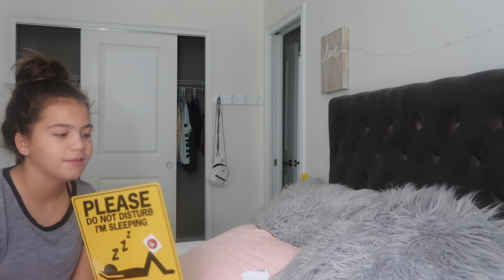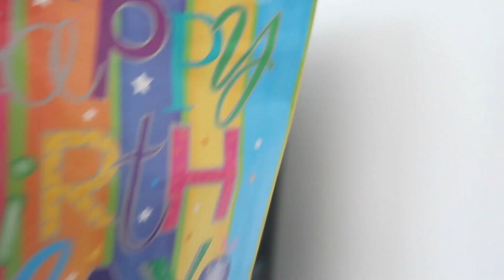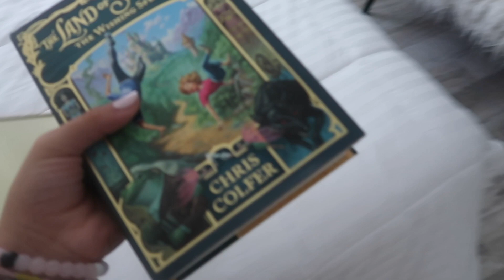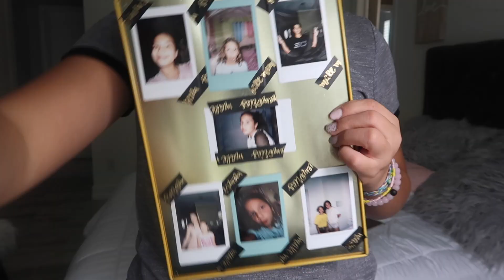CLEANING MY ROOM 👍👍👍 #302